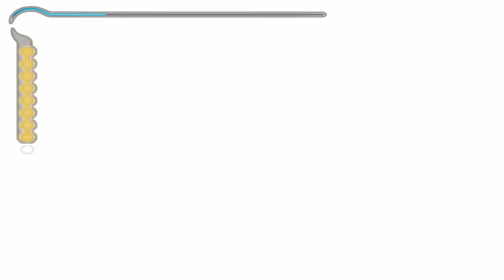Prince of Persia: The Sands of Time - Part 29 - The Hall of Learning